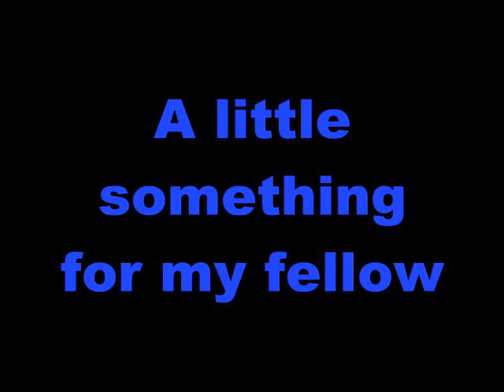Jackie Earle Haley Fangirl Tribute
This is to all my fangirls, shorties, and all the women-ladies who have a love for JEH. Note that this is my 1st JEH fan video and is pretty much a fancy slide show XD BUT I will make a better one soon :D